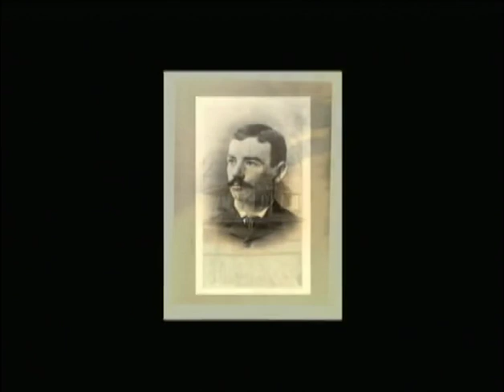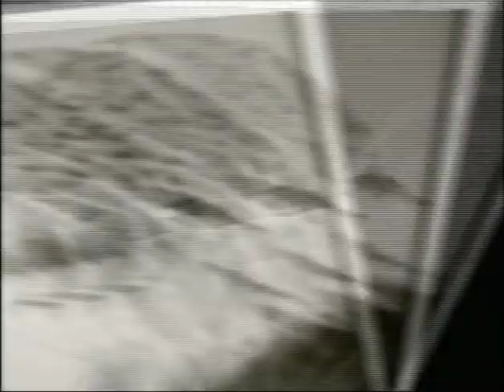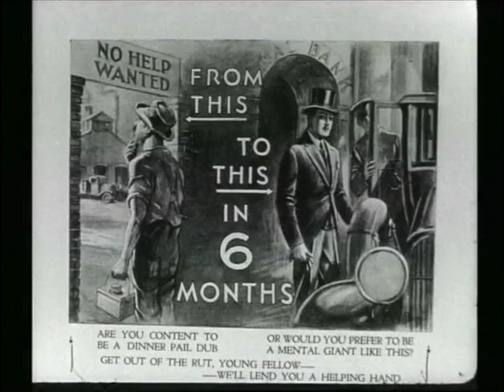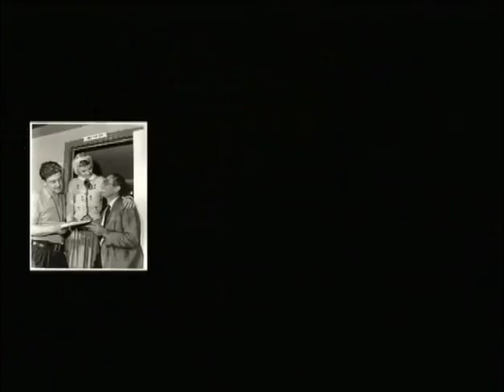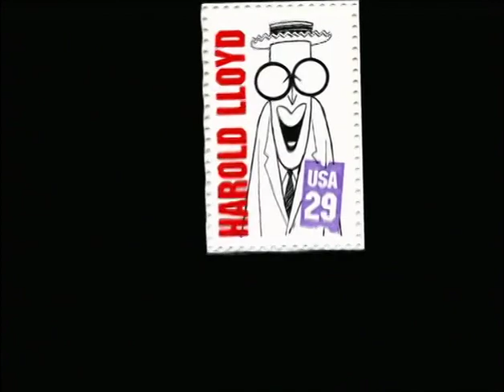Harold Lloyd; Chronological table : by Harold Lloyd